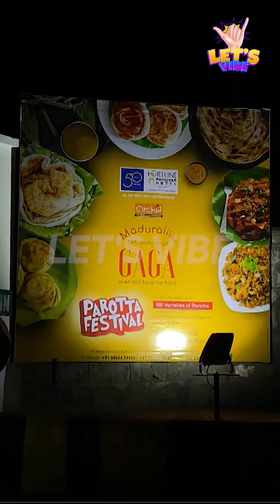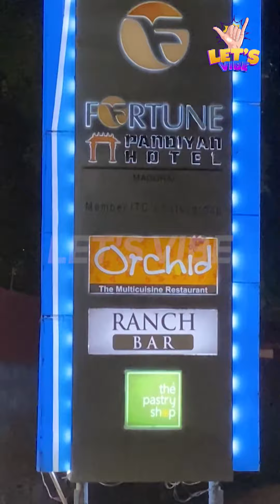100 விதமான பரோட்டா ஒரே இடத்தில‼| மதுரை பரோட்டா திருவிழா 🤩 | Hotel Fortune Pandiyan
100 விதமான பரோட்டா ஒரே இடத்தில‼| மதுரை பரோட்டா திருவிழா 🤩 | Hotel Fortune Pandiyan

Madurai Parotta Festival (Sep 29 to Oct 3).
Location: Hotel Fortune. Pandiyan, Madurai.
Timing: Eve 7pm to 10pm.

Parotta Festival 2022
Madurai Parotta Festival